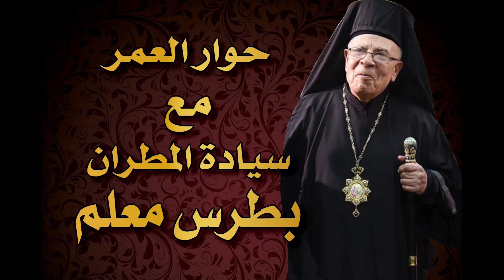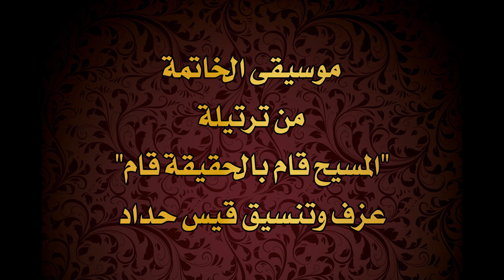حوار العمر مع سيادة المطران بطرس المعلّم - مار شربل ومار مارون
"وصايا المعلّم" - الحلقة السادسة

حوار العمر مع سيادة المطران بطرس المعلّم

الحوار يستعرض أهم وأبرز المحطات في حياة سيادة المطران بطرس المعلم أطال الله بعمره
.وسيتم عرض الحوار من خلال عدة حلقات سيتم نشرها على التوالي